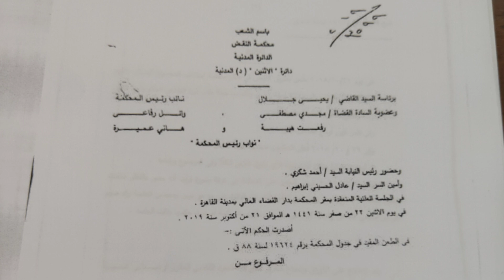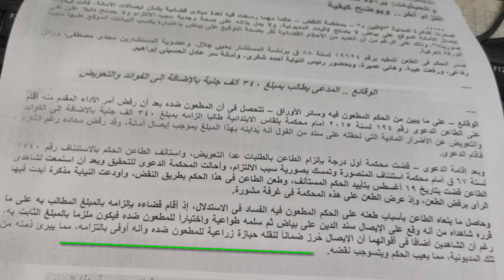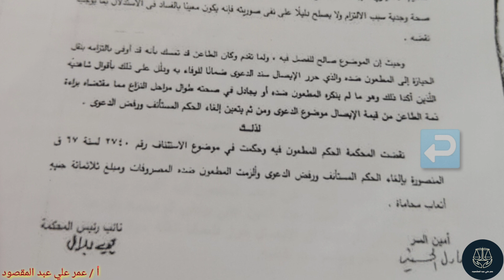حكم من محكمه النقض( إيصال الأمانة الموقع على بياض لا يصلح لإثبات المديونية هكذا حكمت محكمة النقض.. )